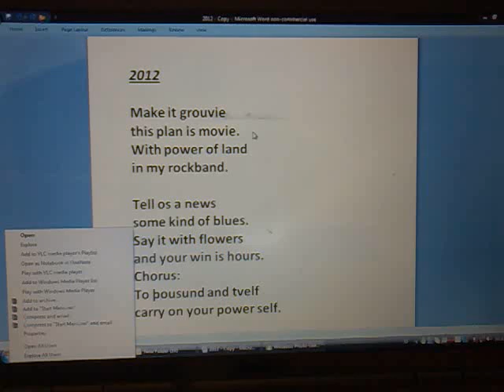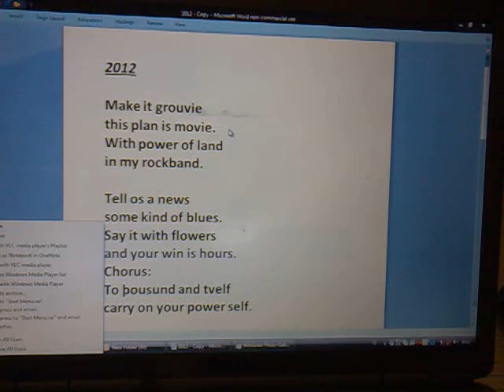2012. mp4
Carry on to be your self, in great hardwork year!
Song and text: Atli Viðar.